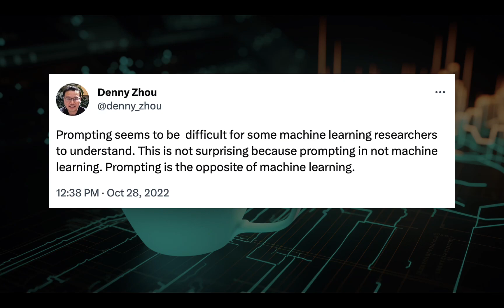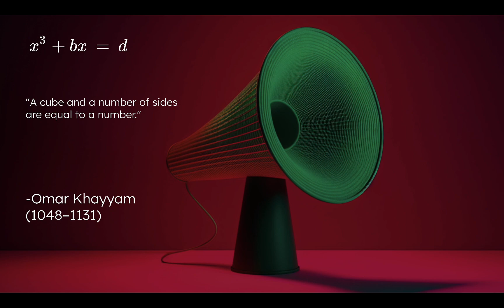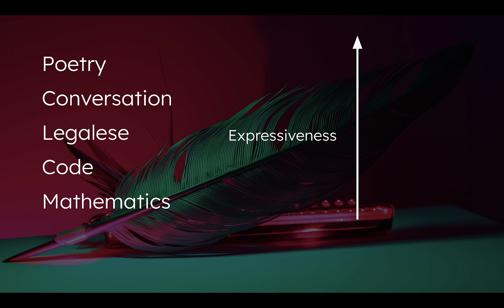Is prompt engineering a basic skill? Is it even... engineering?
Is prompt engineering a basic skill? Is prompt engineering... even engineering? In the video, I'll take us all the way back to the 11th century to find some answers!

Writing ambiguous prompts is fine and dandy when you don't really care about the immediate quality of the output. When I ask for a poem about bananas, I don't really care what comes out, since I can always try again. There's no harm in being ambiguous with my prompt; who knows, maybe I'll win the output lottery by accident.

But when you care about specific output quality, you reduce your prompt's ambiguity. The more you care, the more you increase the precision, until eventually you are expressing yourself with as much precision as you would if doing programming or mathematics... and that is what makes it legitimate engineering.